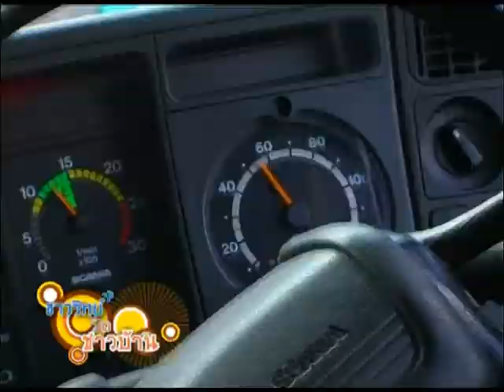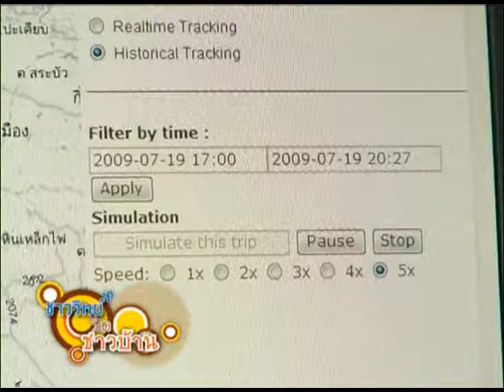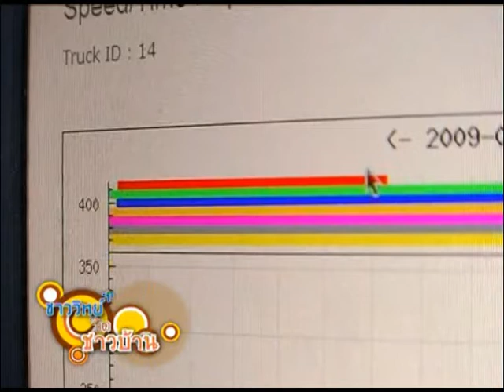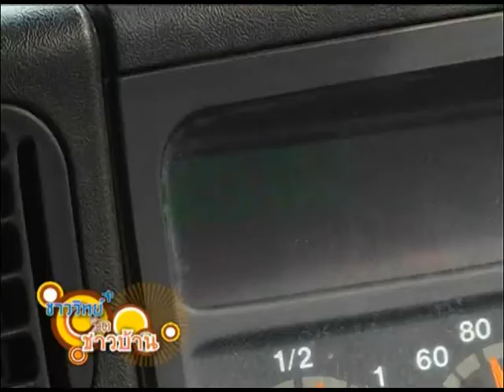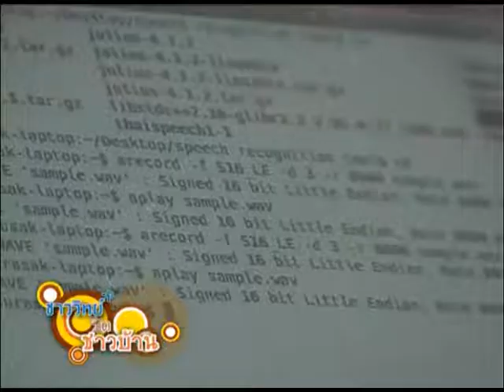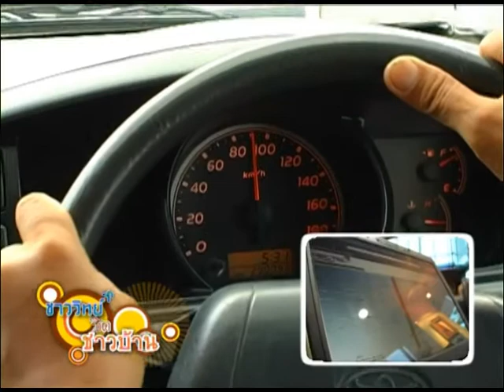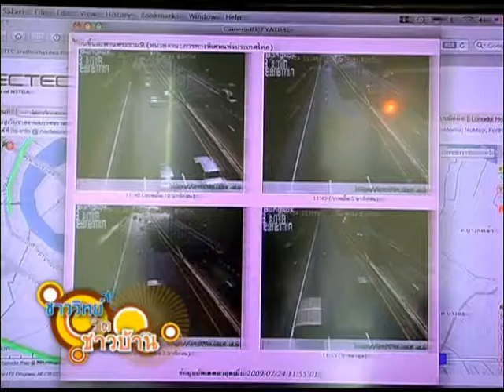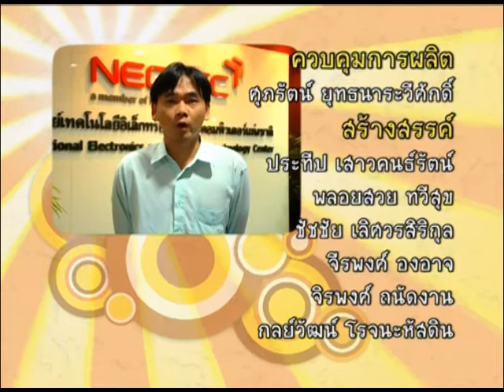ชาววิทย์ชิดชาวบ้าน ตอน เทคโนโลยีช่วยขับขี่รถอย่างปลอดภัย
G-box คือ อุปกรณ์เพื่อช่วยให้ผู้ขับขี่รถยนต์ เดินทางอย่างปลอดภัย ด้วยการช่วยเตือน ช่วยตรวจสอบ และประมวลผลข้อมูลของการขับขี่รถ ฯลฯ ไปยังศูนย์ข้อมูล ทำให้กำหนดจุดหมาย และเพื่อเชื่อมโยงกับ ระบบขนส่งจราจรอัจฉริยะในอนาคต G-box เป็นอุปกรณ์ที่ถูกสร้าง และพัฒนาขึ้น บนพื้นฐานของเทคโนโลยีสมองกลฝังตัว (Embedded system) และโอเพนซอร์สซอฟต์แวร์ (Open Source Software)

G-box เป็นอุปกรณ์ผู้ช่วยการขับขี่ที่มีประสิทธิภาพ ที่คาดว่าจะช่วยป้องกันอุบัติเหตุ ที่เกิดจากการใช้ความเร็วเกินกำหนด และประมาท ด้วยระบบแจ้งเตือน ป้องกันการเกิดความเสียหาย ทั้งชีวิต และทรัพย์สิน ด้วยการวิเคราะห์พฤติกรรมการขับขี่ เพิ่มประสิทธิภาพ และความปลอดภัยในการขน ส่งสินค้าและชีวิต และตอบคำถามเรื่องระยะทาง และเวลาในการขนส่งได้ รองรับระบบติดตามยานพาหนะ และ ระบบสื่อสาร 2 ทาง เก็บข้อมูลย้อนหลัง เมื่อเกิดอุบัติ และก่อนเกิดอุบัติเหตุ เมื่อมีการสอบสวนเพื่อหาหลักฐาน